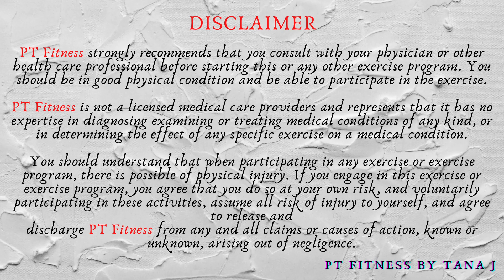Core/Abs Follow Along Series #166 - TABATA Bodyweight Core/Abs Exercises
Today’s core/abs follow along series # 166 is a bodyweight Tabata abs exercises to rip and build a strong core/abs exercises for this week. Total 8 exercises. Each exercise is 20 seconds on and 10 seconds off. All right, grab a yoga mat, let’s start this follow along workout.